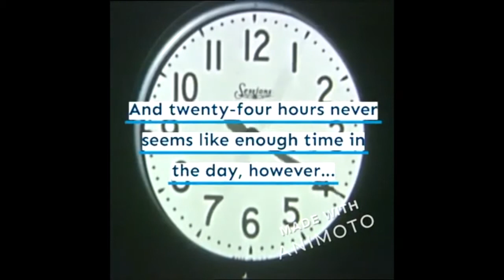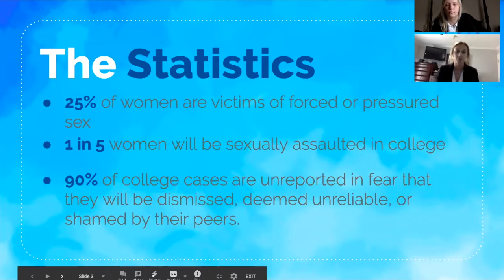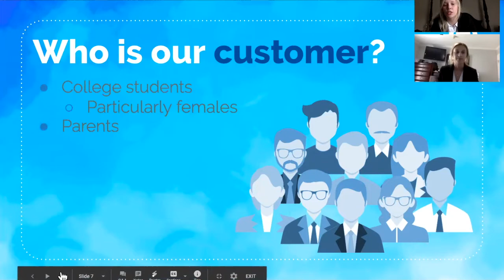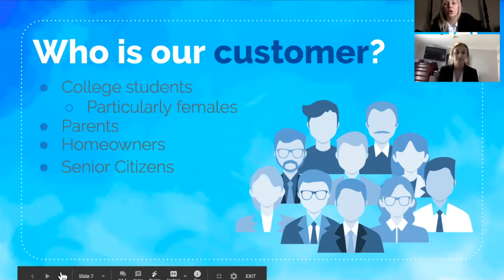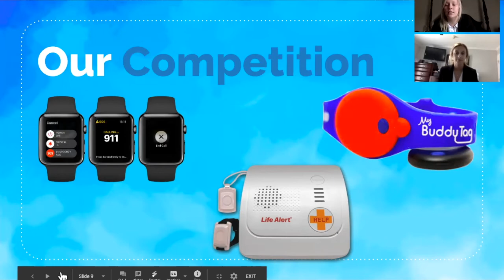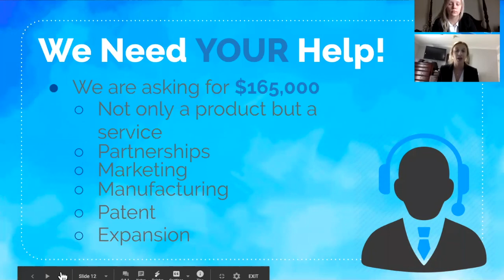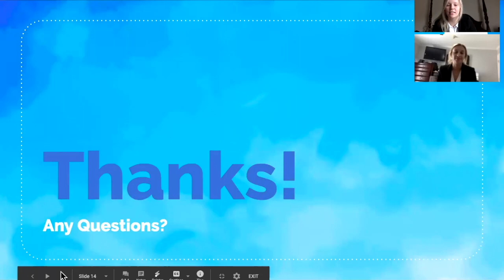Safe-celet - TYCIC 2020 State Competition - New Orleans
The 2020 Trust Your Crazy Ideas Challenge has gone virtual this year!

The Trust Your Crazy Ideas Challenge is a statewide entrepreneurship competition where students can pitch their own "crazy ideas" for a chance at up to $15,000 in scholarships!

Safe-celet is a crazy idea by Bailey Shofstahl and Alyssa Corona from Mount Carmel Academy in New Orleans, LA.